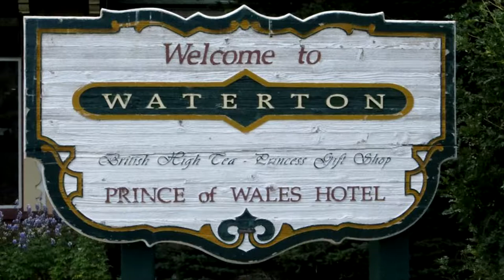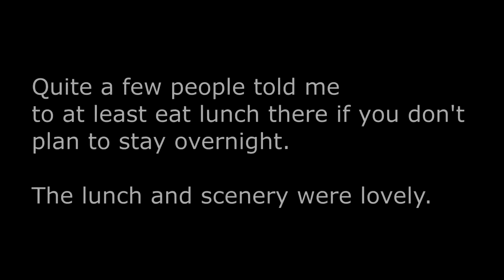Prince of Wales Hotel in Waterton, Canada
I took this video in 2014 but just realized in 2017 that I didn't post the final production.  I visited the hotel in July of 2014 after recommendations from friends.  It was a nice stop along the way after visiting Head-Smashed-In_Buffalo Jump.